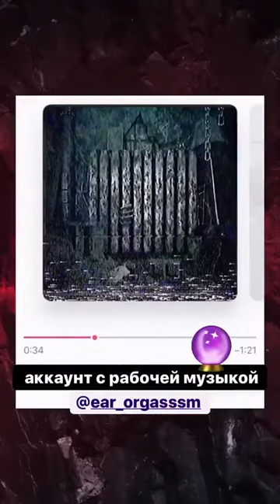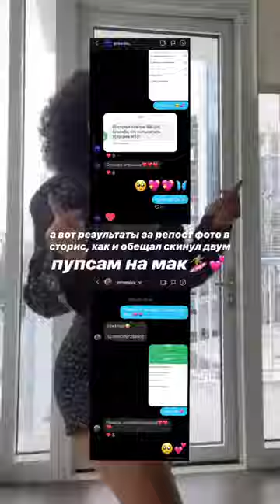Лучшие сторис жаба с болота🐸 (@sasha_vpiska) подборка за неделю 🔥 1/21/2020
Подборка самых 🔥 топовых Stories из Instagram жаба с болота🐸 (@sasha_vpiska).
Больше сторис и удалённых постов жаба с болота🐸 (@sasha_vpiska) смотрите на Undelete